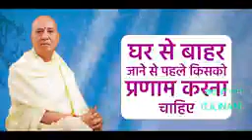घर से बाहर जाने से पहले किसको प्रणाम करना चाहिए